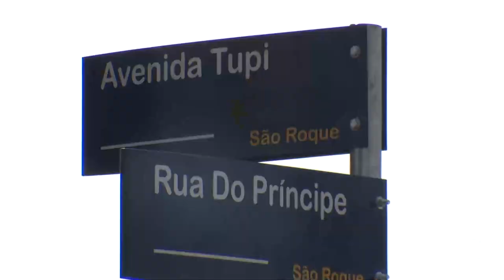Senhor sofre queda em boeiro na zona sul de Pato Branco